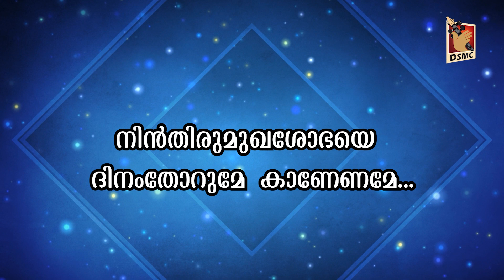നിൻതിരുമുഖശോഭയെ | KRISTHEEYA KEERTHANAMGAL 25 | DSMC MEDIA